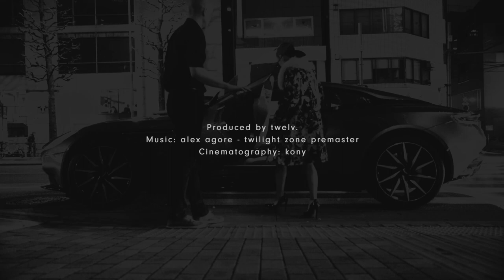SAKE & Women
Nishi-azabu, Tokyo's premium night life district, gets the world's first bar specialising in bio sake. "Premium/Bio/Craft" are the three pillars underlying the concept and sake selection by Dmitry Bulakh - bronze prize winner at latest sake sommelier world championship, offering a superb gastronomic experience through the prism of sake and tapas from around Japan. Interior design is created by Komal Kehar (who's done shop design for Alexander Wang) in collaboration with Abilio Marcelo Hagihara (ex-VD, PRADA USA/JPA), and features custom-made copper moire screen covering wall and ceiling as a prominent detail. Norihiro Tacamizuma, a prominent figure in Tokyo as a total producer involved in the launching, project planning, management, and producing of numerous famous clubs, fashion brands/music labels, carrys his new creation twelv. Minimal and sophisticated atmosphere of the place stands alone among all the usual sake places. Early hours (open - 21:00) feature reservation-only pairing courses (starting at 19:30), while late hours (21:00 - last) offer bar/lounge a la carte style. Private dining options are also available, turning twelv. into shapeshifter that morphs to fit the guests' needs. A DJ booth is also there to let You enjoy both sake and live DJ play during the late hours. Twelv. targets premium-oriented customers from Japan and abroad, offering sake in a high-sense style that it has never known before. It is a space that gives You the chance to experience something more than a bar visit. It is a tea pavilion, a gallery, a salon. Everything you see, hear and feel is guaranteed to be superb.
We at twelv. are proud to present sake to the world in an absolutely new style.